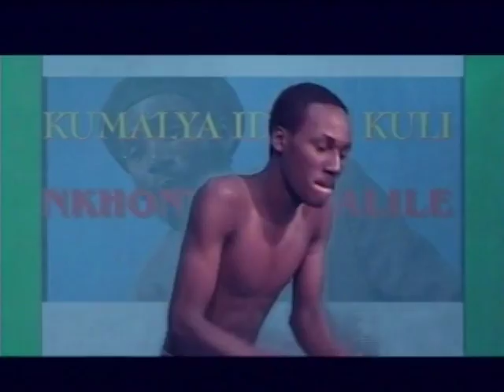Mathew Tembo Kumalya Ndimu avi